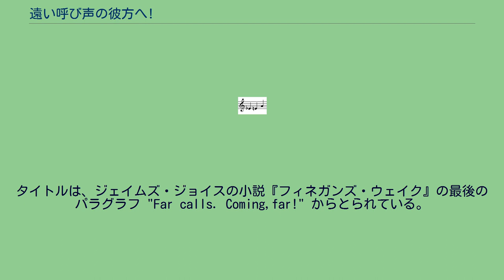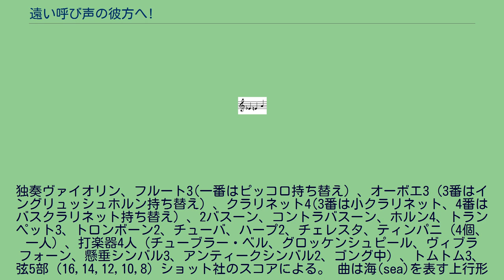遠い呼び声の彼方へ!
Es(=S) - E - A （「海」のモチーフ） 『遠い呼び声の彼方へ！ 』（英: Far calls. coming, far! ） は、武満徹が民主音楽協会の委嘱により1980年に作曲した、ヴァイオリンと管弦楽のための作品。
第29回尾高賞を受賞した。
タイトルは、ジェイムズ・ジョイスの小説『フィネガンズ・ウェイク』の最後のパラグラフ "Far calls. Coming,far!" からとられている。
武満はダブリン市を流れるリフィー河が海に入る光景のイメージから、「ヴァイオリンが調性の海に流れ込んで行く」音楽を構想した。
海を表すモチーフ（Es(=S) - E - A）が重要な役割を果たしており、このモチーフは翌年の『ア・ウェイ・ア・ローン』、『海へ』にも用いられている。
『武満徹の音楽』の著者ピーター・バートは本作品について、アルバン・ベルクのヴァイオリン協奏曲からの影響を指摘している。
初演は同年の5月24日に行われた民音現代作曲家音楽祭において、アイダ・カヴァフィアンのヴァイオリン、尾高忠明の指揮、東京都交響楽団の演奏で行われた。
娘の武満眞樹に献呈。
約15分。
独奏ヴァイオリン、フルート3(一番はピッコロ持ち替え）、オーボエ3（3番はイングリュッシュホルン持ち替え）、クラリネット4(3番は小クラリネット、4番はバスクラリネット持ち替え）、2バスーン、コントラバスーン、ホルン4、トランペット3、トロンボーン2、チューバ、ハープ2、チェレスタ、ティンパニ（4個、一人）、打楽器4人（チューブラー・ベル、グロッケンシュピール、ヴィブラフォーン、懸垂シンバル3、アンティークシンバル2、ゴング中）、トムトム3、弦5部（16,14,12,10,8) ショット社のスコアによる。 曲は海(sea)を表す上行形のモチーフによる音名、Es-E-A(変ホ-ホ-イ)が用いられている。ある低回を経てから、基音をハ(C)にもつ主流へと進んで行く。